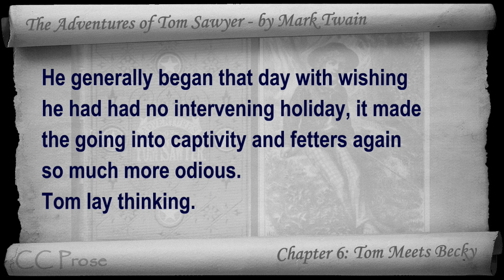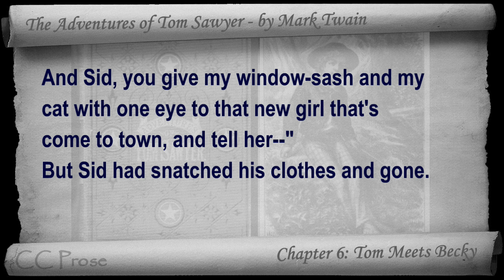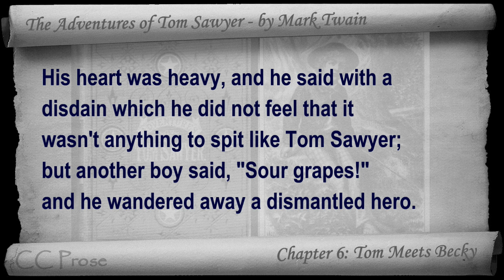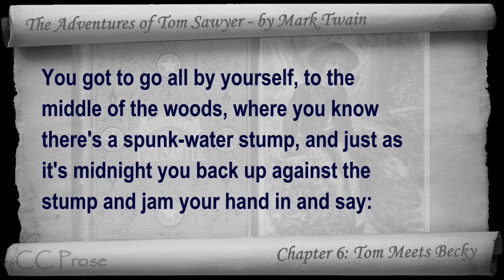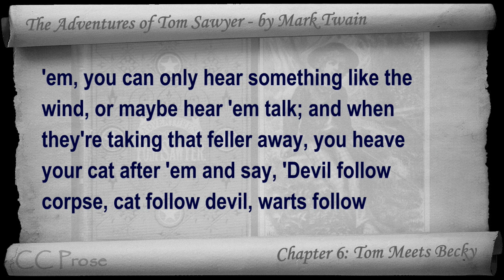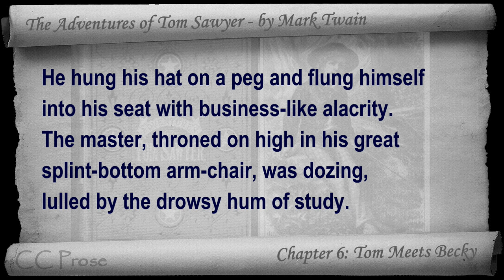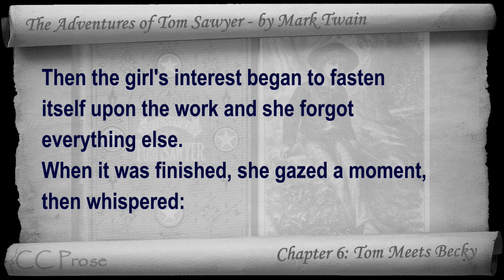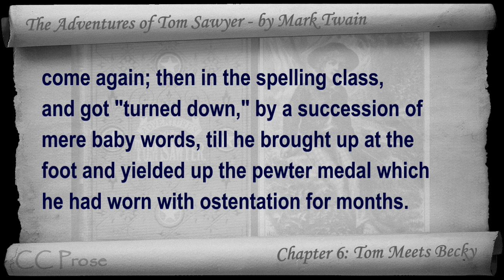Chapter 06 - The Adventures of Tom Sawyer by Mark Twain - Tom Meets Becky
Chapter 06: Tom Meets Becky. Classic Literature VideoBook with synchronized text, interactive transcript, and closed captions in multiple languages. Audio courtesy of Librivox. Read by John Greenman.